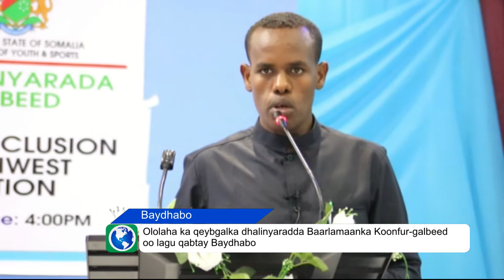Ololaha ka qaybgalka dhalinyarada ee Baarlamanka K.Galbeed oo lagu qabtay magaalada Baydhabo.